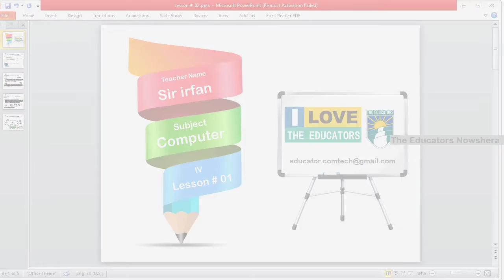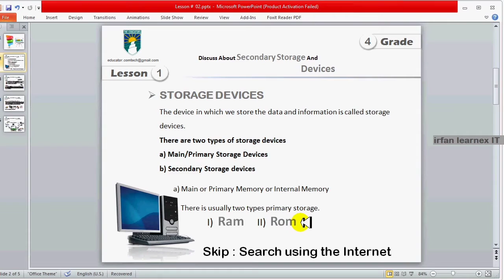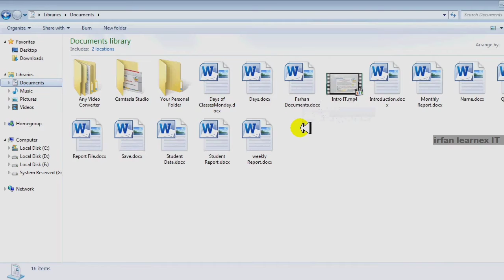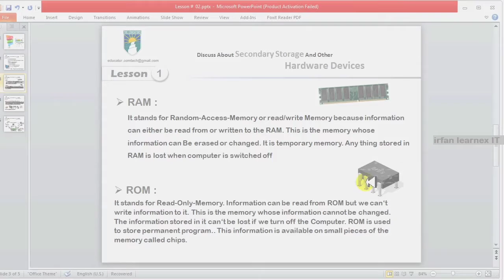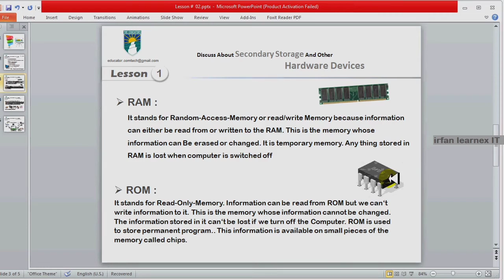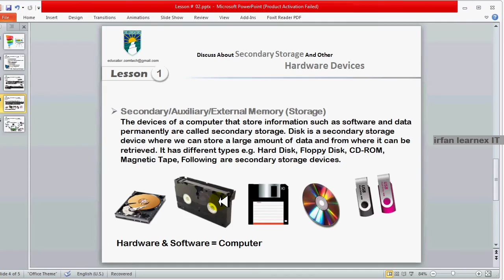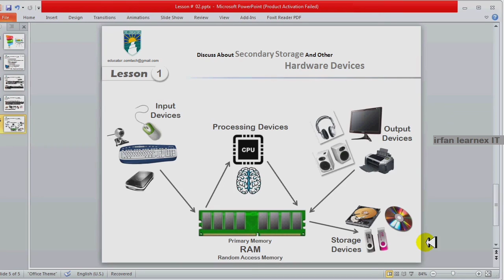Lesson 1 for Grade 4 | The Educator Nowshera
Educator online . Through this YouTube channel, children can now take classes according to their syllabus at home. In this channel, the lectures of each subject will be given in different playlists. All the children can go to their class playlist and see the lecture of all the subjects.